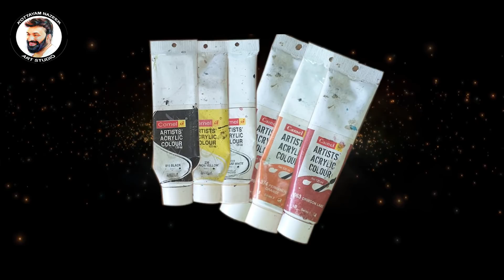എങ്ങനെ ചിത്രം വരക്കാൻ പഠിക്കാം | Drawing Tutorial | Kottayam Nazeer Art Studio | Ep 4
Hello...
Welcome to Kottayam Nazeer Art Studio. Everyone knows me as a mimicry artist and as a film actor. But so many people don't know that I am an Artist. I drawn around 41 pictures in this lock down days.Then I began to think about starting a YouTube channel. You can watch videos of my drawings on this YouTube channel.